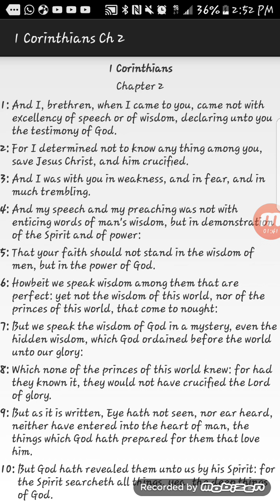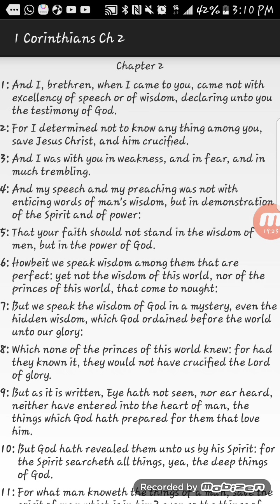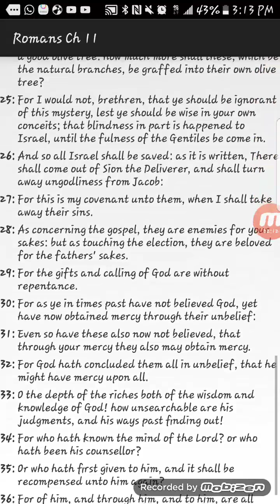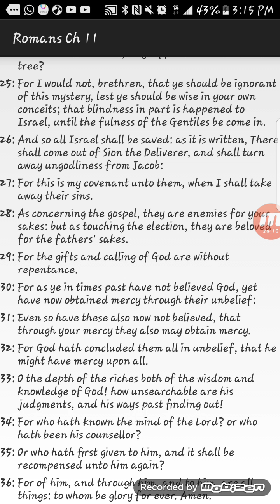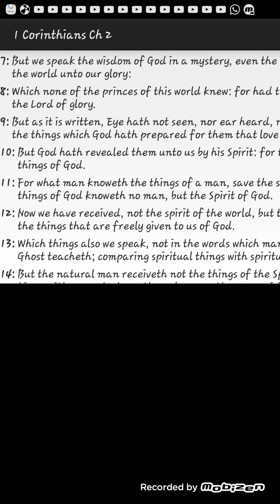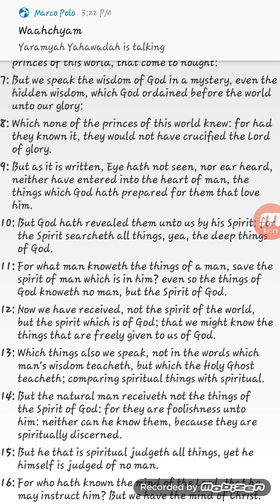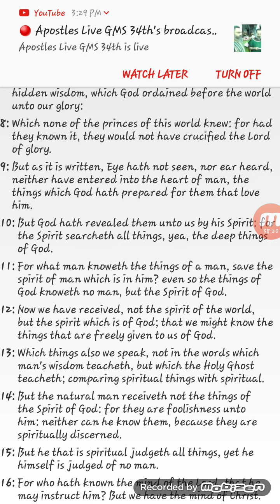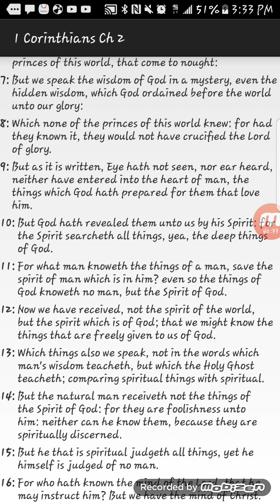GMS Dallas In Transit